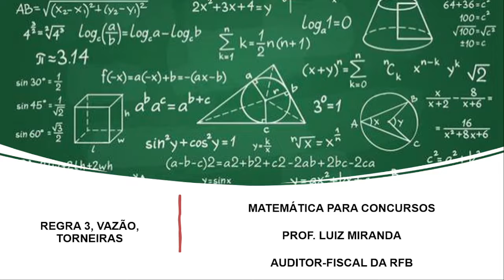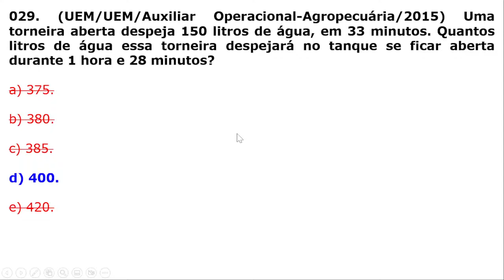Matemática para Concursos - Regra 3 - Torneiras - Questão 029 (UEM) - Volume em Litros